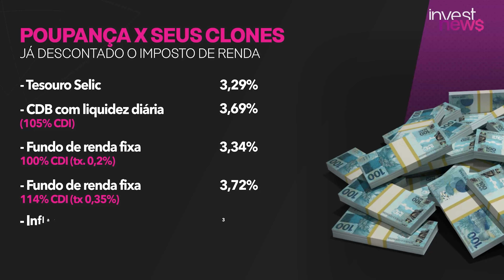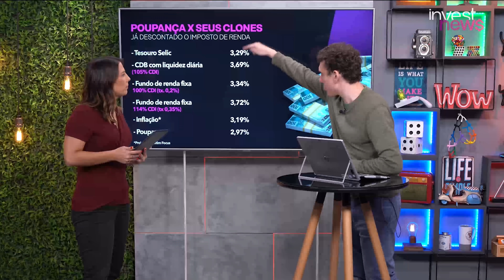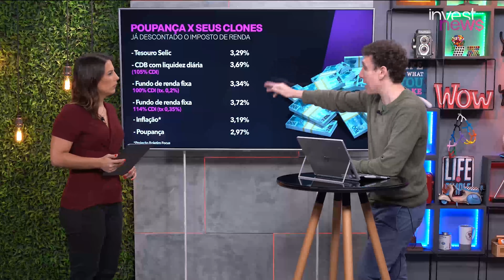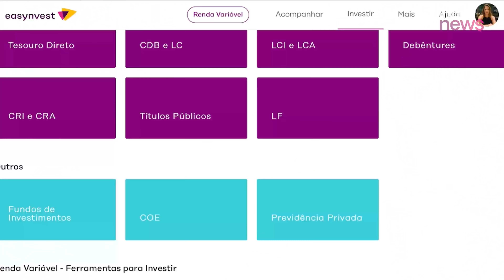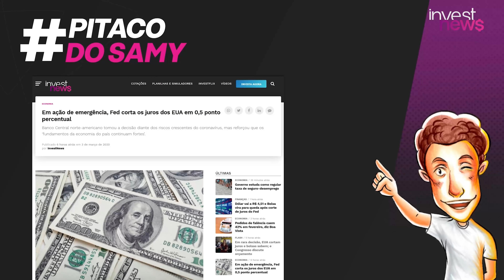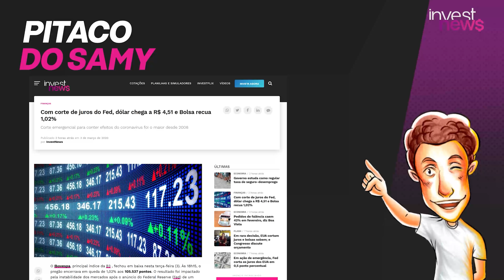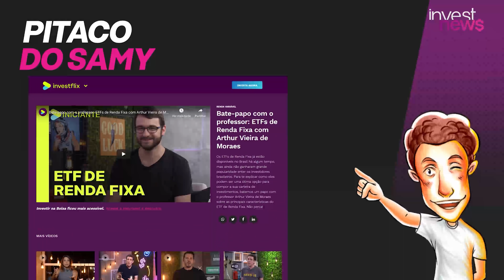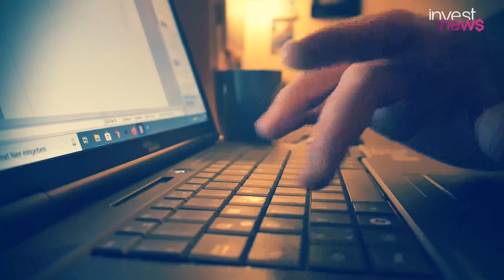3 investimentos quase IGUAIS à poupança, só que bem melhores; Samy traduz o corte de juros dos EUA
Em busca de investimentos para iniciantes para sair da poupança? No Cafeína de hoje, Samy Dana e Priscila Yazbek mostram três investimentos seguros, baratos e fáceis – praticamente clones da poupança - mas que pagam bem mais que a caderneta. É a sua chance de criar coragem para sair da poupança e ganhar mais dinheiro. E se você já não investe mais na poupança, aproveite para recomendar o vídeo àquele amigo ou familiar que morre de medo de correr risco, mas que anda perdendo dinheiro com a caderneta. No PITACODOSAMY, comentários em um minuto sobre: o corte de juros nos Estados Unidos – Samy explica como isso afeta a economia brasileira e o seu bolso; os impactos da decisão do banco central americano (FED) na bolsa de valores e no dólar; e os novos fundos que copiam índices de títulos do Tesouro Direto, os ETFs de renda fixa. E para fechar, a Taís Laporta mostra como evitar a malha fina do Imposto de Renda 2020.;